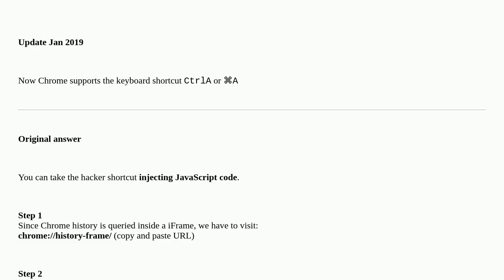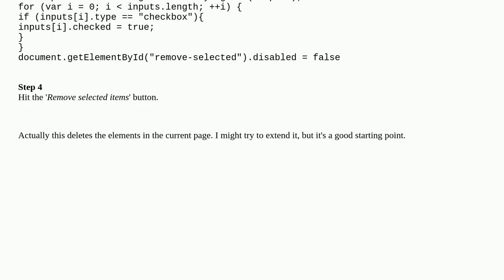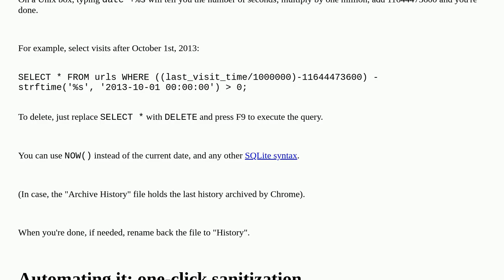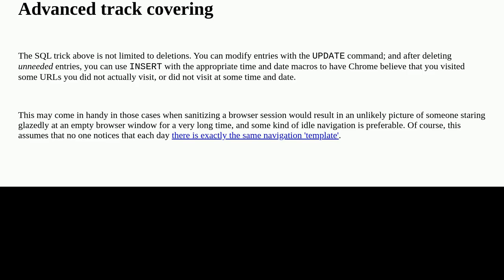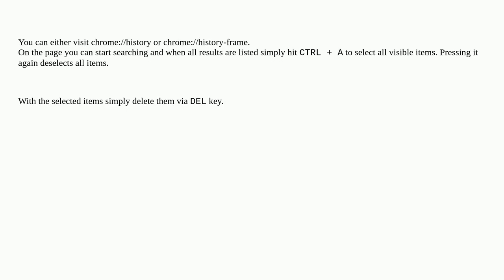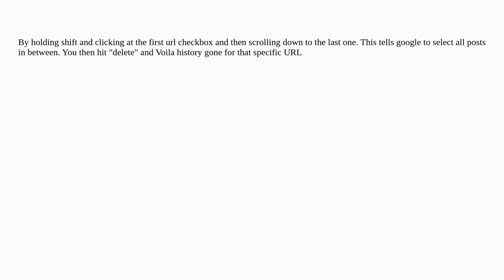How can I delete all web history that matches a specific query in Google Chrome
A special thanks goes out to the community

  google-chrome